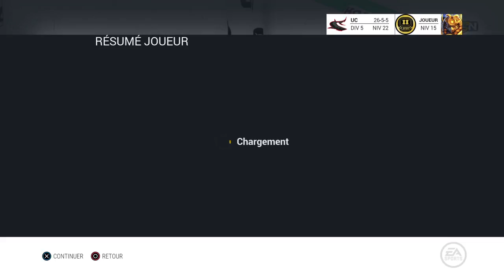Ultimate Confusion 6s